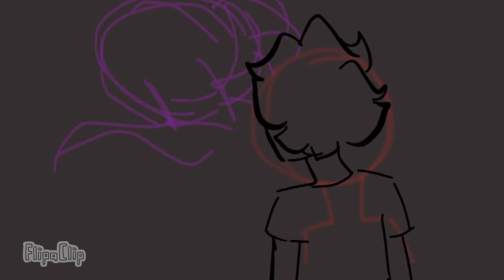The Other Side || Part 3